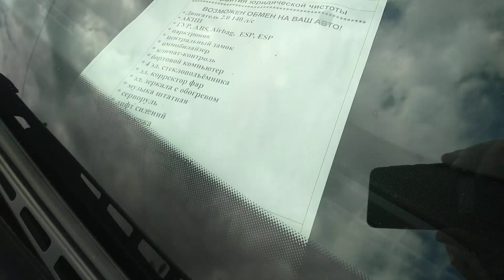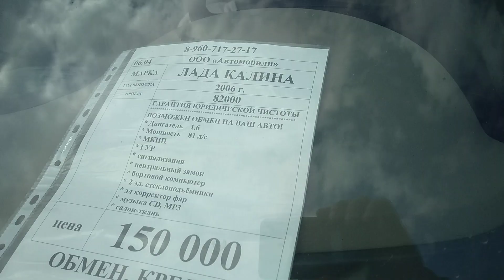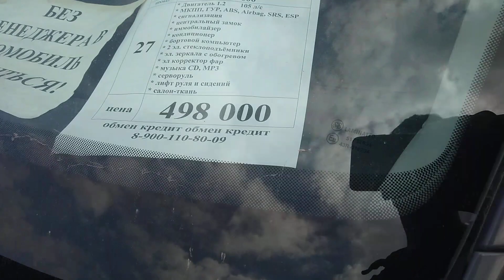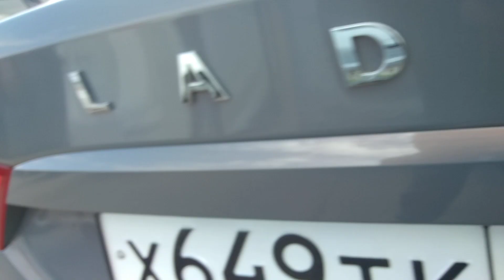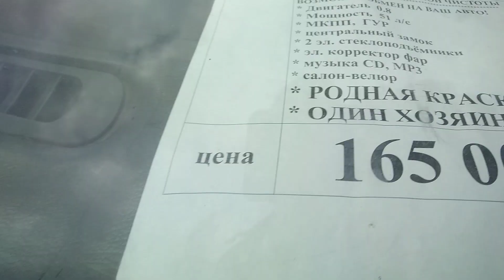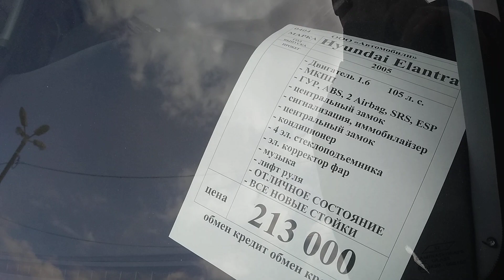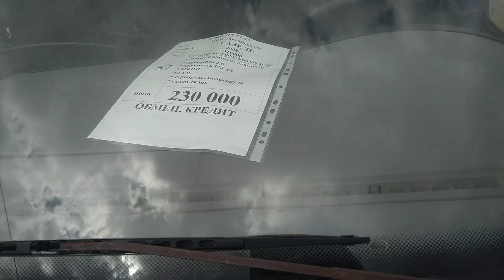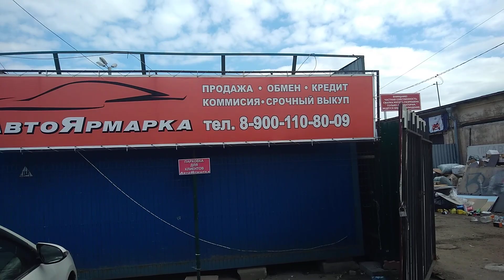АВТОРЫНОК Тверь ,апрель 2019 год : АВТОМОБИЛИ,ЦЕНЫ, ОТНОШЕНИЕ К КЛИЕНТУ?